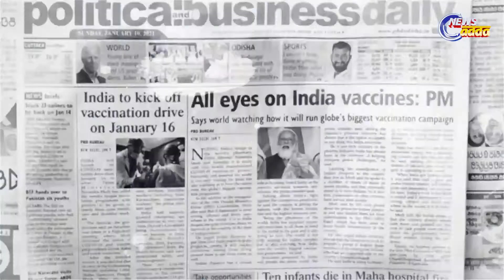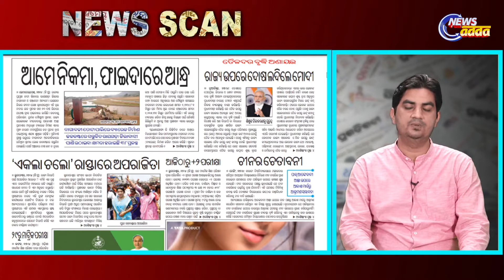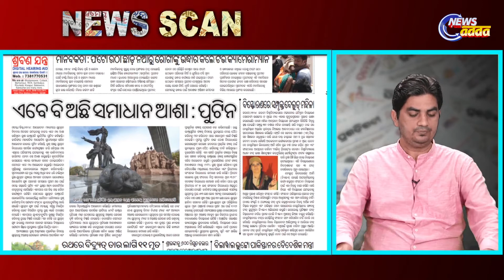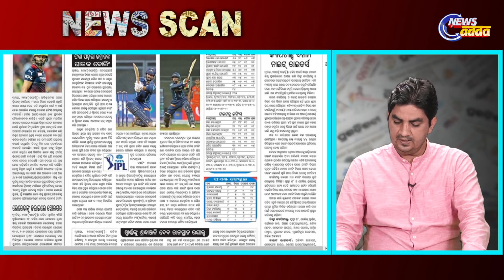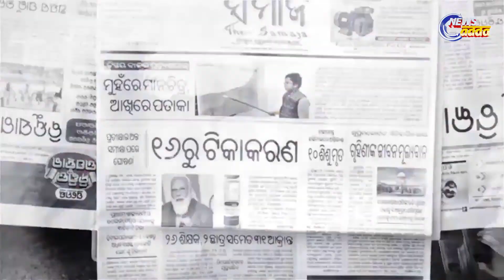Today's Top Story | 28.4.2022 | Odisha Govt To Spend 100 Crores For Kantilo Nila Madhav Development